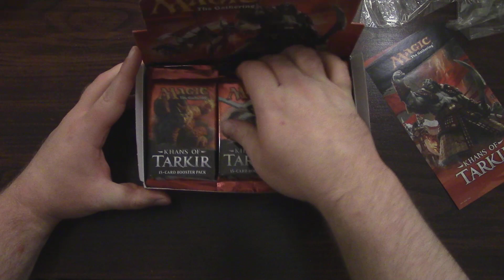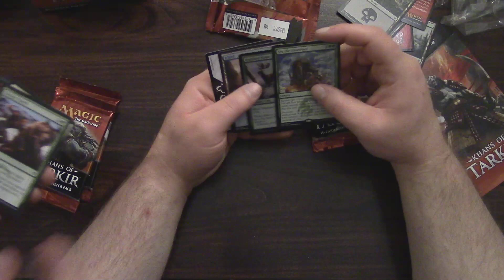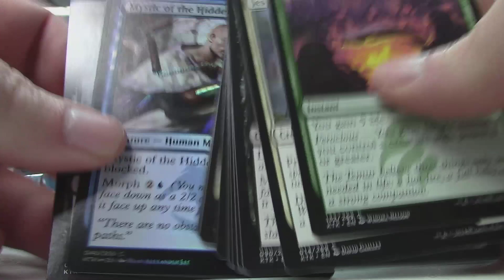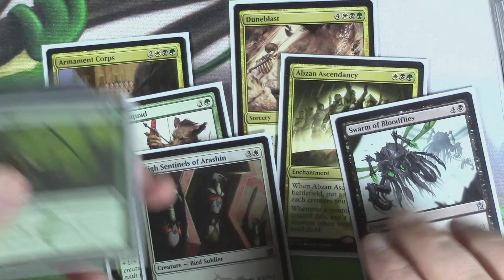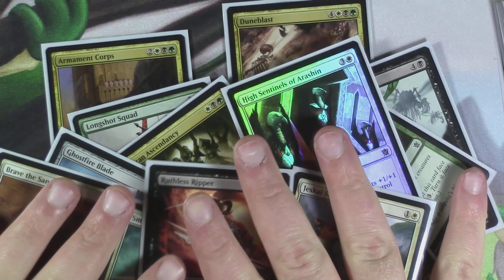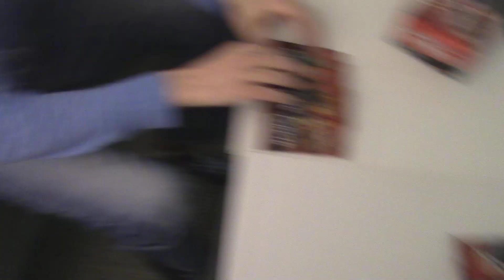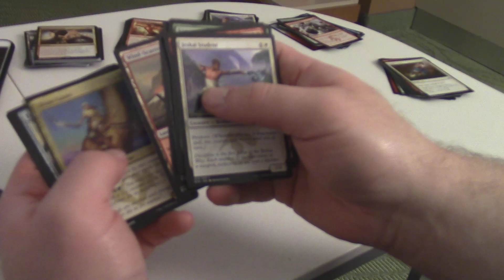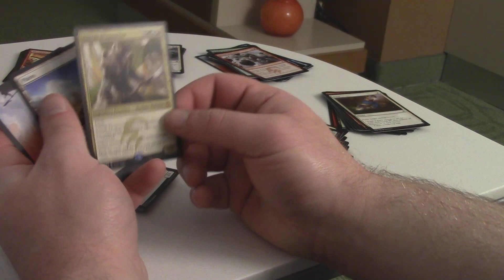Magic: The Gathering - Khans of Tarkir Release Vlog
My friend Jared and I head into Anchorage to play our second ever sealed event. Will one of use take it down?